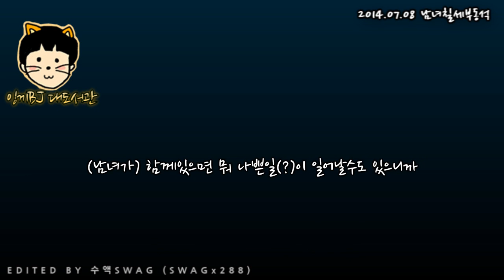대도서관 수다방] 남녀칠세부동석 (편집 SWAG 수액)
* 140708 대도서관 수다방송 - 남녀칠세부동석 (편집 SWAG 수액)